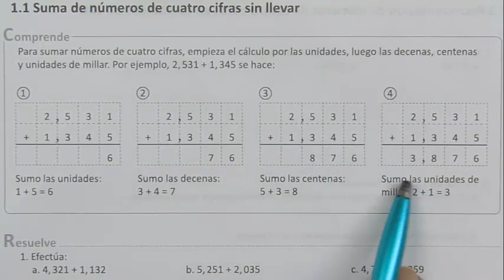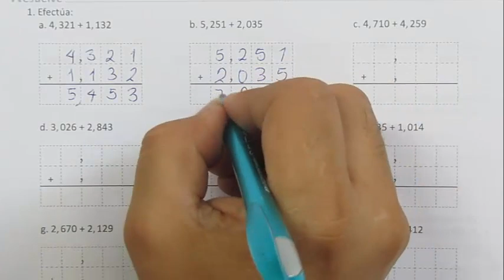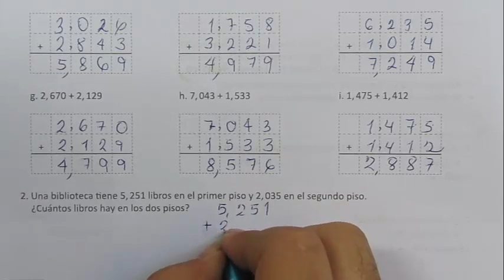1.1 SUMA DE NUMEROS DE CUATRO CIFRAS SIN LLEVAR CUADERNO DE EJERCICIOS